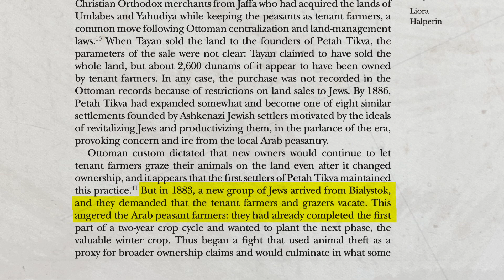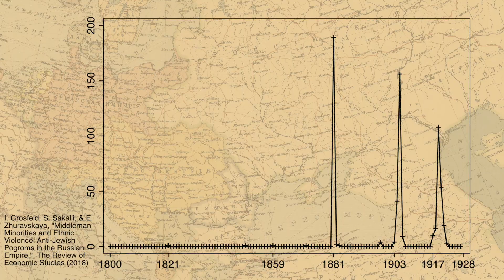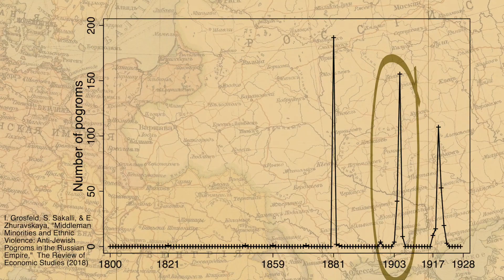How Zionist Settlement led to Conflict in late Ottoman Palestine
Jews starting moving to Palestine in the late 19th century. Spoiler alert: that led to conflict. To learn why, watch the video, and then watch all the other videos in this series!